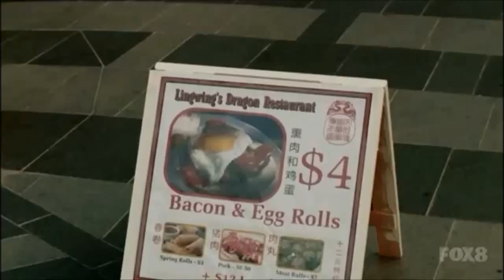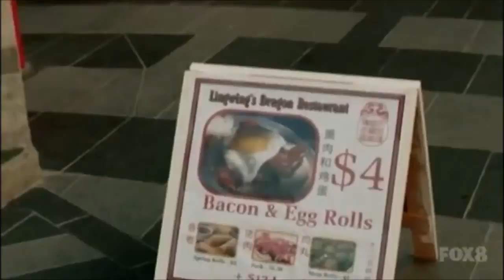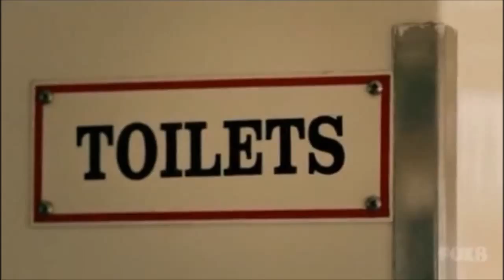SLiDE S01E06 sub. Español parte 1/3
Cinco adolescentes de Brisbane (Australia) que  empiezan a experimentar todas sus primeras veces de la manera más impredecible.